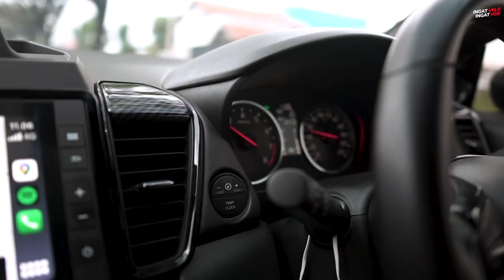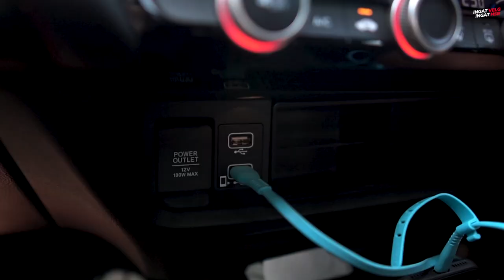Tips Jalan Jauh Pake Mobil Ala Sultan, Sungguh Berbeda!